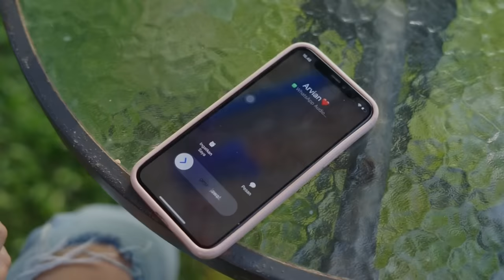ARVIAN DWI - YANG KAU SIAKAN (OFFICIAL MUSIC VIDEO)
ARVIAN DWI - YANG KAU SIAKAN (Stream Now!)
( Aktifkan Subtitel/CC )

Composer : Arvian Dwi
Music & Arrangement : Eza Septian
Vocal Director : Eza Septian, Rivan Hendrawan
Mixing & Mastering : Eza Septian
Distributed by: Euphoria Media

Video Credit :
Producer : Arvian Dwi
Director : Putra Prasetyo, Arvian Dwi
Colorist : Putra Prasetyo
Editor : Putra Prasetyo, Arvian Dwi
MUA : Nia
Talent 1 : Helma
Talent 2 : Reksi
Crew : Iqoh Ramadhan

Thanks to:
@ FVM.id Casa Studio Tangerang

Lyrics:

Ku berhenti mencari tahu kabarmu
Meski berat untukku bohongi rasa ini

Dan ingin rasanya ku pergi menghilang
Dari pandanganmu
Tak mampu ku bertahan lebih dari ini

Cobalah sejenak menjadi aku
Kelak rasanya nanti kau 'kan tahu
Semua pengorbananku, kasih sayangku
Tak pernah kau anggap

Dan sekalipun kau tak akan pernah
Temukan lagi orang sepertiku
Kenanglah diriku sebagai seseorang
Yang Engkau Siakan

Habis sudah kesabaranku
Tiada henti-hentinya engkau beri aku luka
Kuharap kepergianku bisa buatmu mengerti
Ketulusan yang tak dihargai